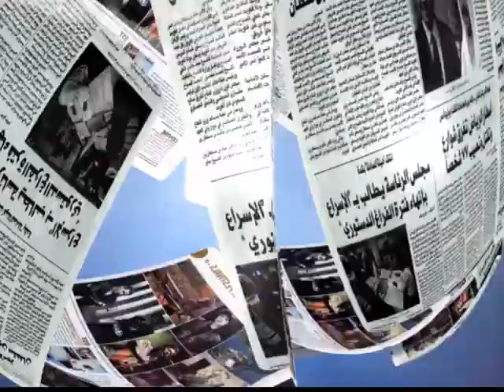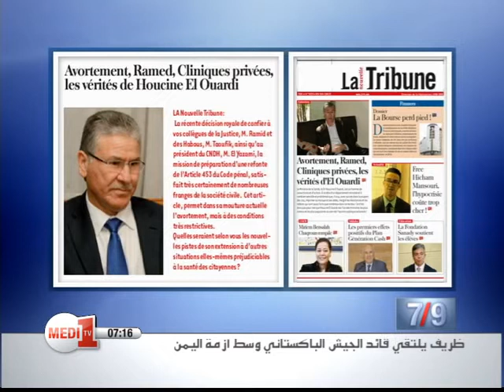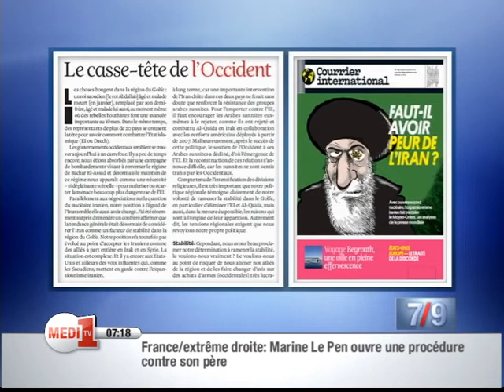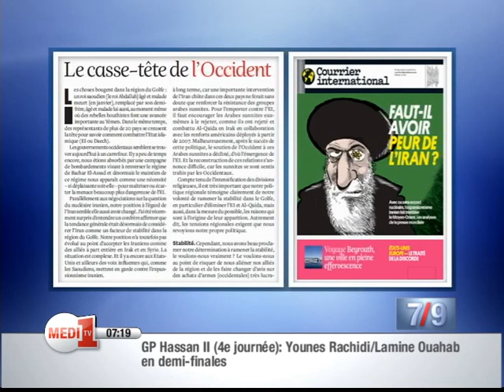La revue de presse de Medi1 TV - Vendredi 10 Avril 2015